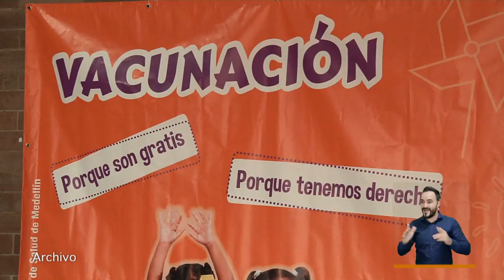Programa desde Moravia, 31 de marzo de 2022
Con el Concejal Daniel Duque Velásquez nos fuimos para Moravia para conocer sobre la experiencia de Buen Comienzo en el hogar de mamá Chila, al centro cultural del  sector para explorar la capacidad de los lideres de la zona y su agenda de desarrollo desde la comunidad. Además , el concejal nos llevó a una experiencia liderada por mujeres fundadoras del barrio que ahora  trabajan por la comunidad desde su corporación CORSERBA.